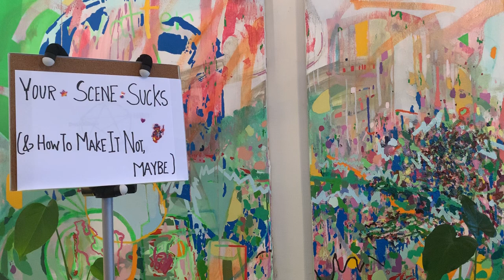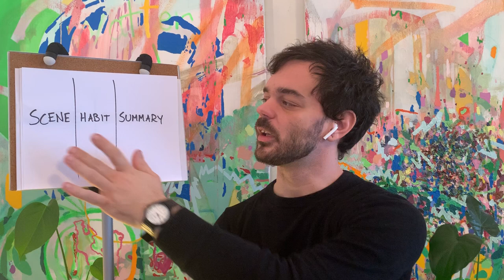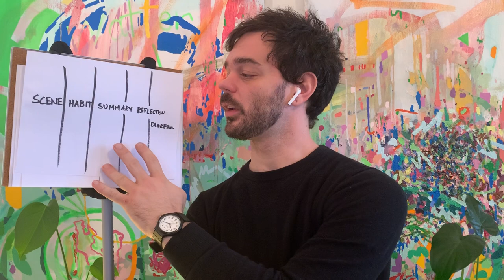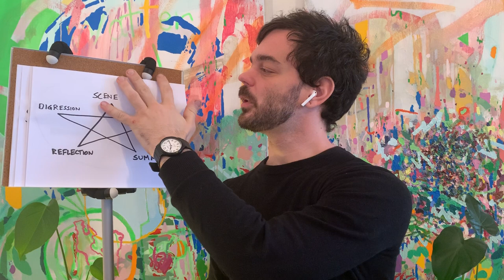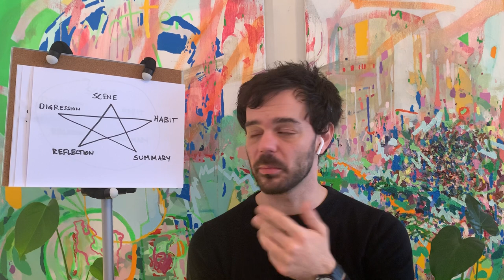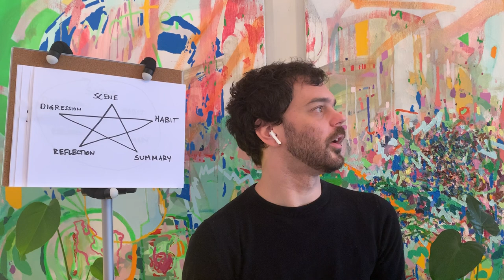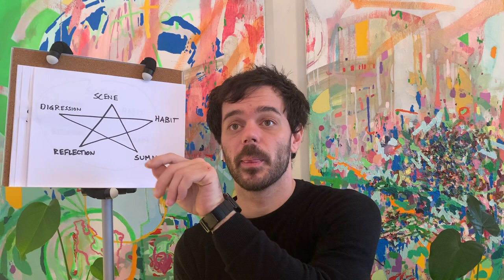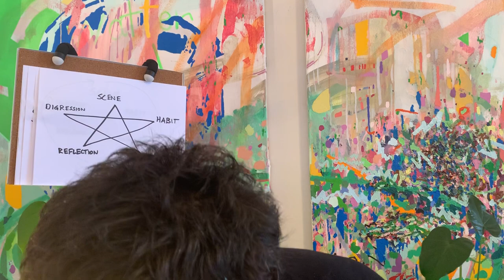Your Scene Sucks (And How to Make It Not, Maybe)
To view or download the reading material referenced in this lecture, please

In this "writers on writing" lecture, Professor Joshua Kleinberg illuminates divisions between the scene’s role in “literary” and “genre” fiction, with the goal of offering useful creative writing tips to the author of each.

Work from Viet Thanh Nguyen, Elmore Leonard, Octavia Butler, Gabriel Garcia Marquez, Ishmael Reed, Flannery O’Connor, W.G. Sebald, Robert Stone and Mary Gaitskill is discussed.

Creative writing major students will learn to locate scene within a spectrum of “Stuff Authors Can Do” in fiction, and will be invited to complete generative creative writing prompts to build up their muscles at each of 5 stops along this spectrum: Scene, Habitual Scene, Summary, Reflection & Digression.

Creative Writing Tips Lecture and creative writing prompts delivered to students of Pace University on May 7, 2020.